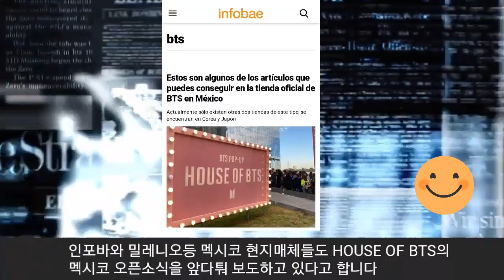[BTS] 방탄소년단 팝업스토어 오픈으로 난리난 멕시코 (Turn on caption for Eng sub)